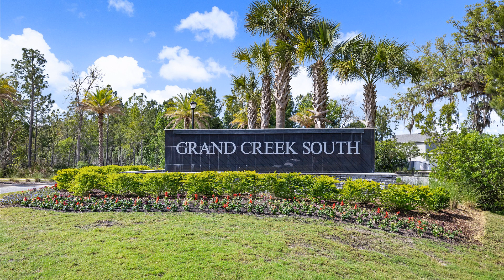67 Napo Wy, Jacksonville, FL